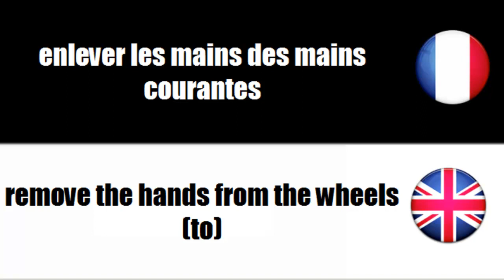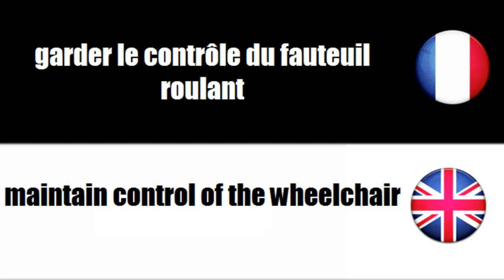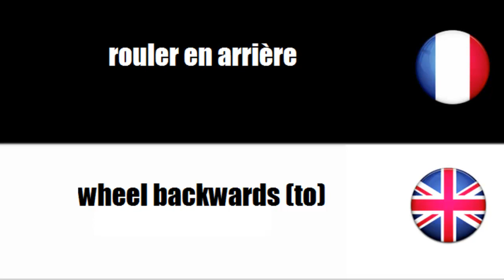[Jeux Paralympiques] Basket-ball en fauteuil roulant